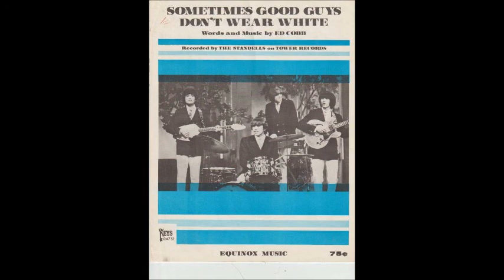STANDELLS - sometimes good guys don't wear white - 45 classic GARAGE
transferred from the original vinyl single